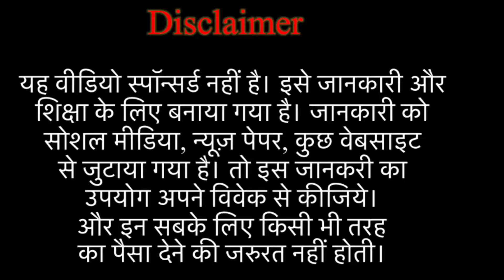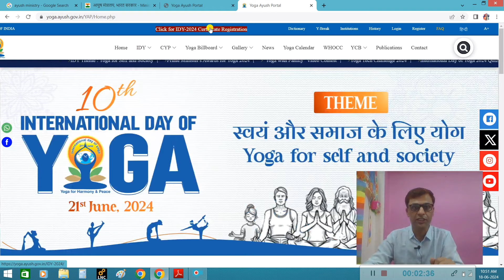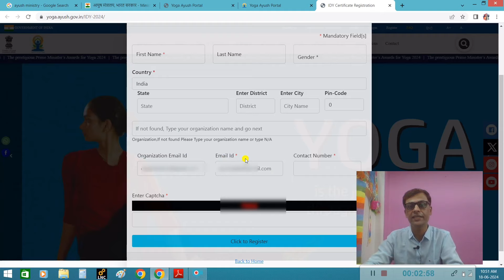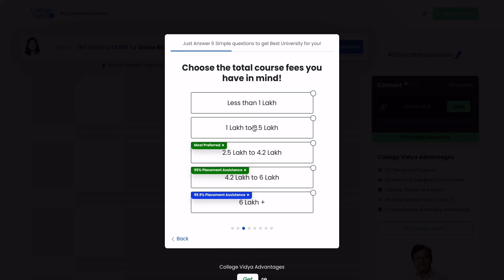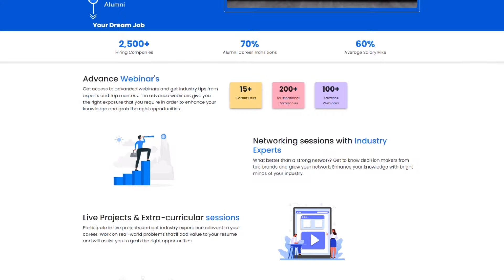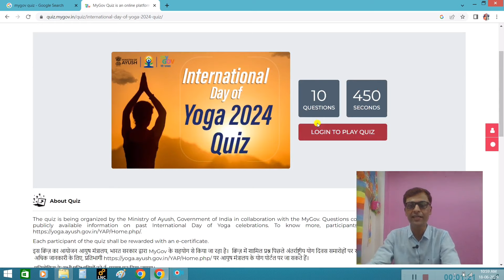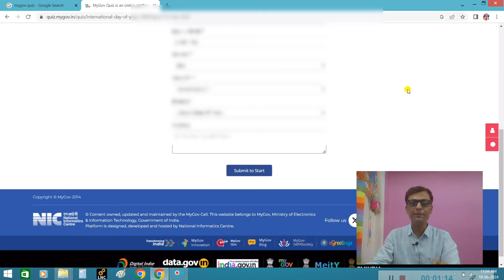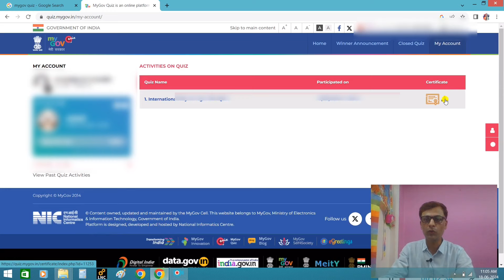FREE TWO Yoga Certificates by Govt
On Yoga Day, you can register online for International Yoga day certificate 2024, from government Ayush Ministry portal. hindi onlineapply idy #2024